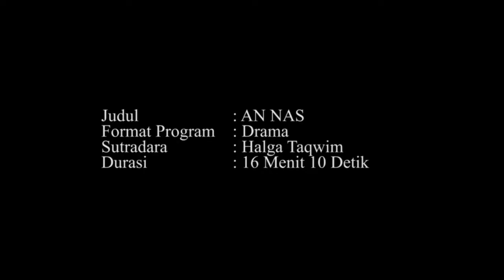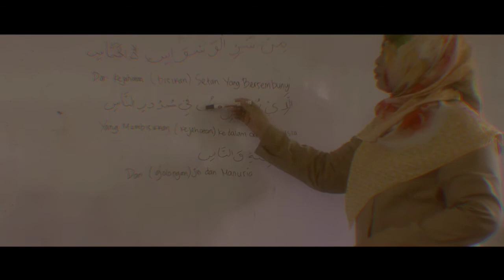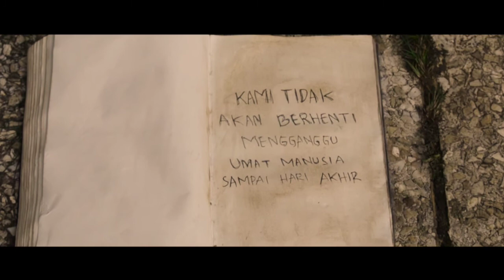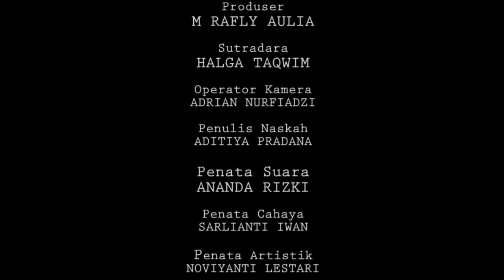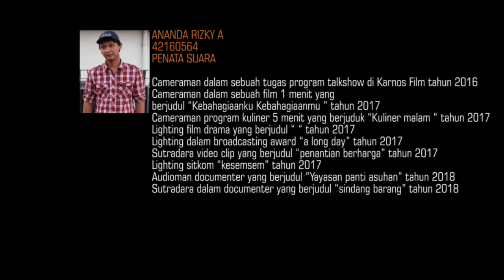Horor Short Film "AN NAS"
Sebuah karya film pendek horor "OMAH PRODUCTION" yang di bintangi oleh Noval Arianto (Ayah), Suryaeka Putri Koto (Ibu), dan Muhammad Raidan El'raufa Zaiba (Wildan).

Film ini menceritakan sebuah keluarga yang sangat ingin mempunyai rumah baru. Setelah perpindahan, rumah baru yang di tempatinya ternyata menyimpan hal mistis yang belum di ketahui oleh keluarga tersebut. Mereka mendapat gangguan dari jin/roh jahat.